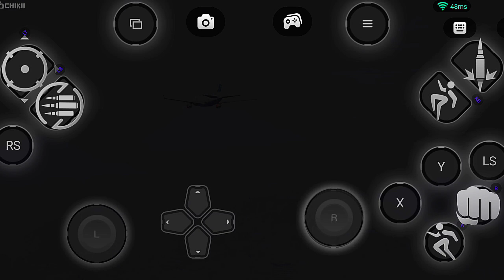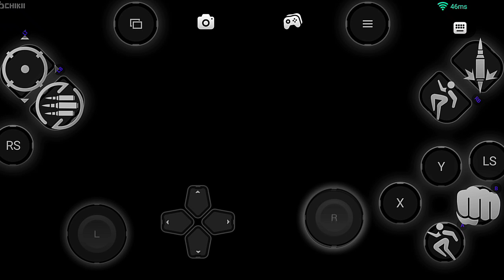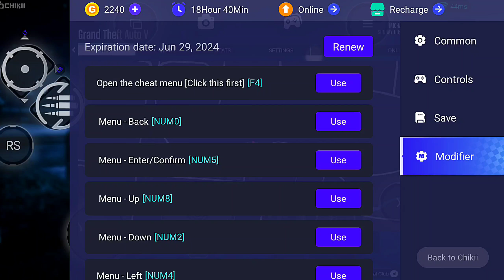GTA 5 ANDROID GAMEPLAY ON CHIKII CLOUD GAMING MISSION